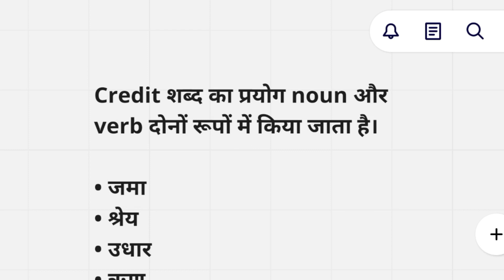credit meaning in hindi। credit ka hindi arth। meaning in hindi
Hi

दोस्तों आज के इस वीडियो में हमलोग पढेंगे की
credit का हिन्दी अर्थ क्या होता  है !
credit meaning in hindi

और अधीक जानकारी के लिए आप हमारी पर क्लीक करे।